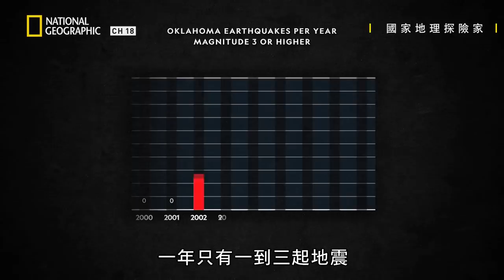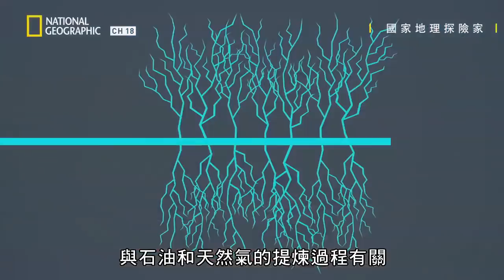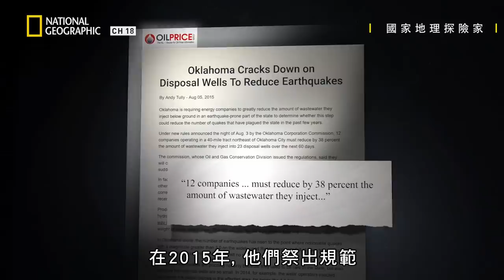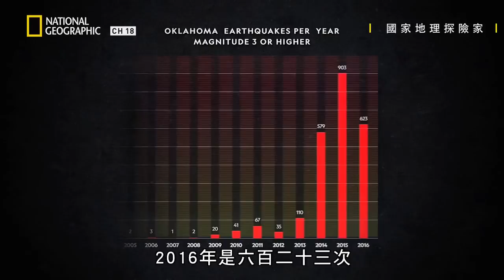不在地震帶上的奧克拉荷馬州，為何近幾年竟頻頻有地震發生，而這威脅他們生命的幕後原因竟是人為因素!?【國家地理探險家】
★05月21日  星期二@ 21:00 　有線電視18頻道國家地理

| 國家地理探險家3: 尚比亞獅子
Explorer 2.0 S3: Ep.12: Lions of Zambia
在本集節目中，主持人菲爾寇根幫專家給獅子裝標籤。法蘭契絲卡費歐藍提尼調查奧克拉荷馬州一連串地震的原因。卡拉桑塔馬利亞要瞭解我們是否為了育種，提高了狗的死亡率。萊恩達菲和科利布克一起調查環境種族主義。雅戈庫伯報導全球巧克力供應危機和解決的辦法。